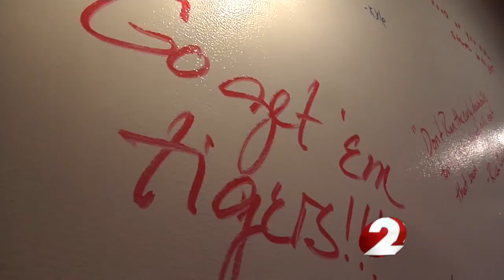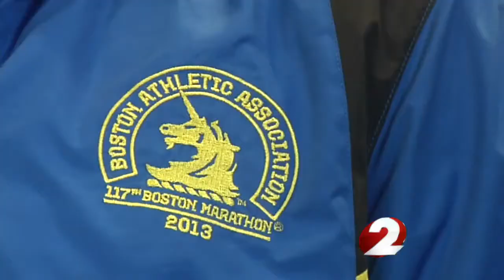Piqua runners ready for Boston Marathon